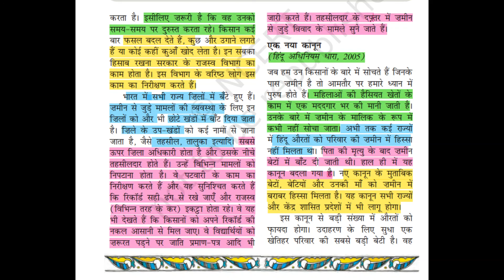patwari tehsildar and district collector